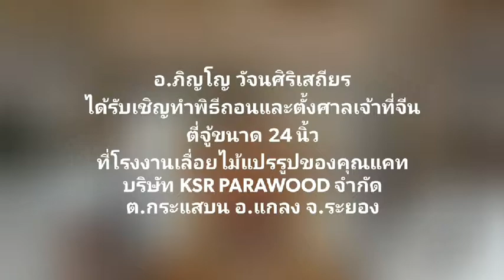ซินแส อ.ภิญโญ 659